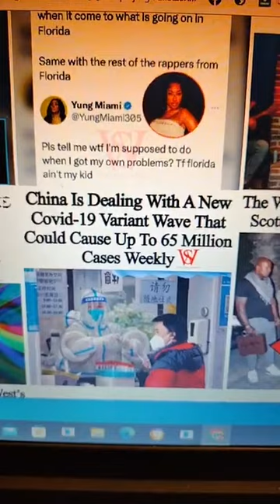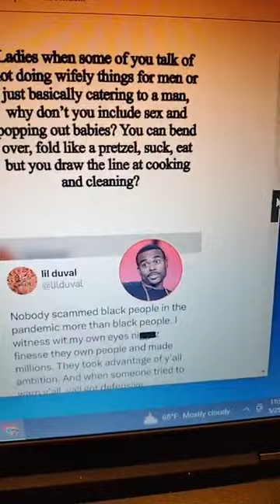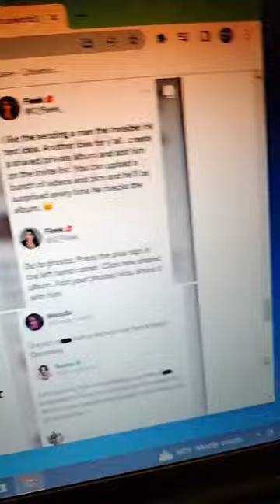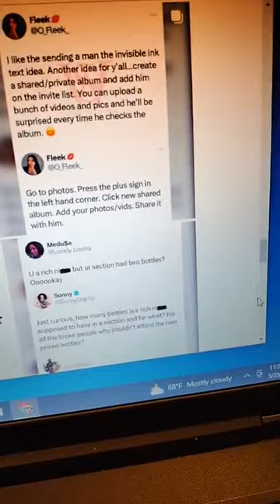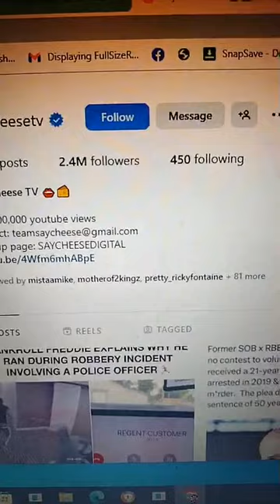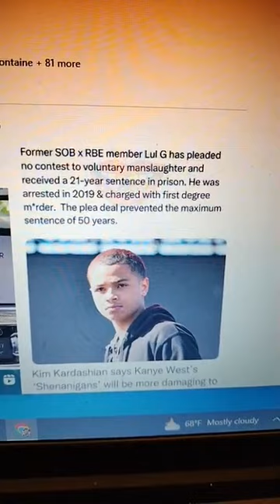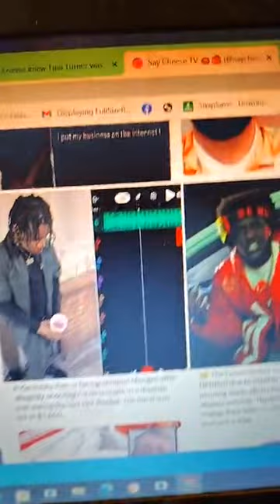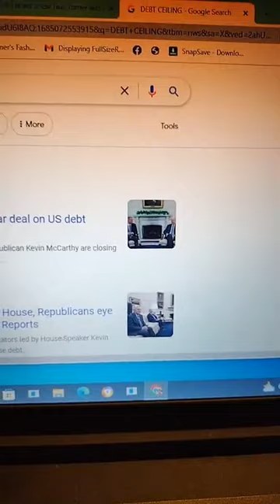Fear is PROFIT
King Eric talks about how publications millions off your fears